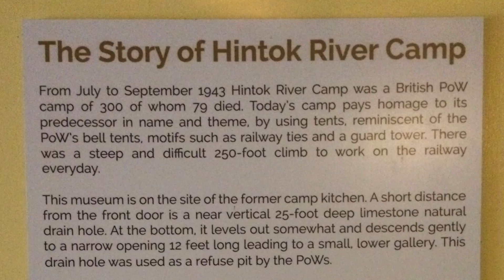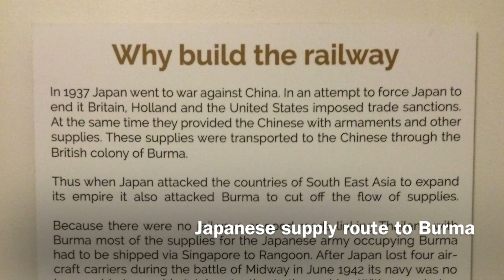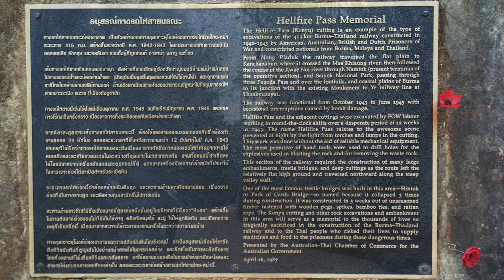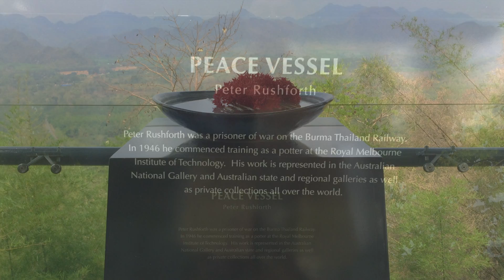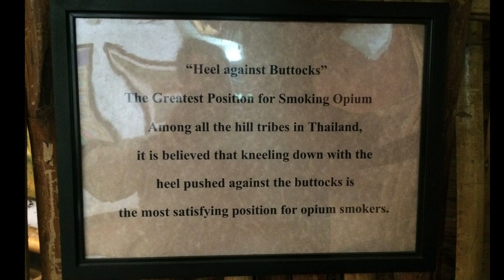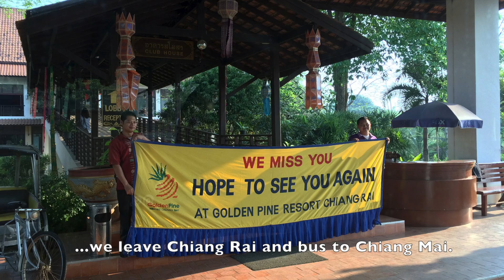2016 Undiscovered Thailand: The River Kwai, Chiang Rai, and Chiang Mai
Finally completed a video of my travels, yet it was only 6 days of my post trip to Thailand, two days were spent flying. Of the 12 original tour members, only 8 continued on to the extension. We truly missed them! But to Beatrice, Lidia, Alice, and Will, …here’s a glimpse of the adventure you missed.